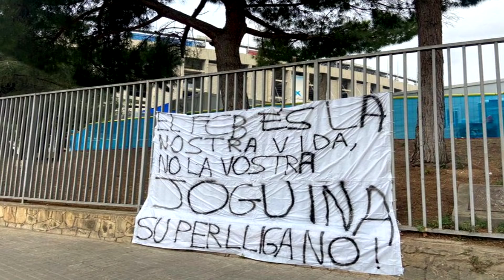🚨AGÜERO CONFIRMA su FICHAJE - Los SOCIOS VOTARÁN por la SUPERLIGA - BRAITHWAITE LESIONADO - NEYMAR